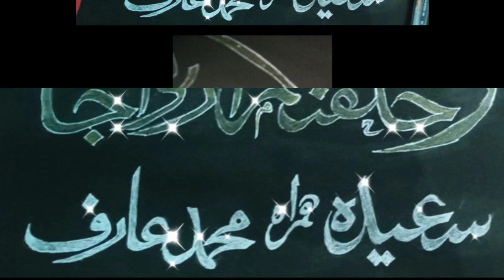arbic calligraphy dulha dulhan ki dua#beautiful dua#whatsappstatus beautiful gift